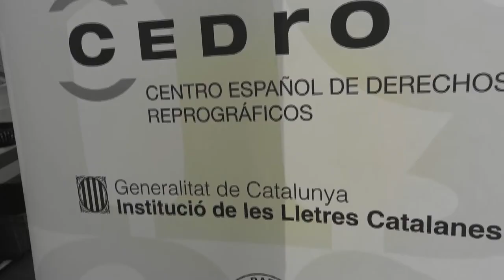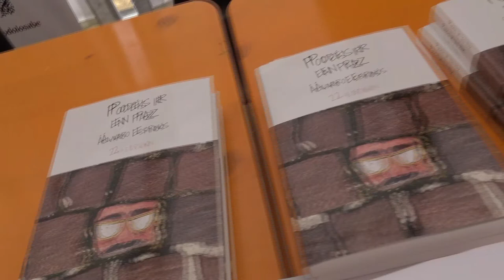SANT JORDI 2018 : ACEC - Autores/as y sus libros- spot 1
ALFRED LÓPEZ
"Ya está el listo  que todo lo sabe de sexo".

Carrer de Canuda, 6. 5ª Planta
08002 Barcelona
Otros enlaces de interés:
Archivo de Poetas(ACEC)- HISTORIA VIVA.